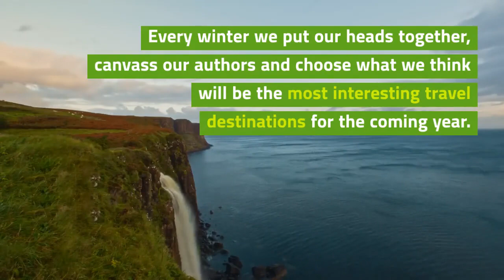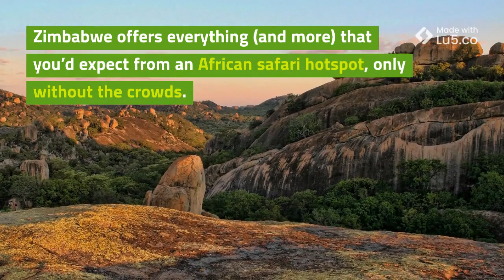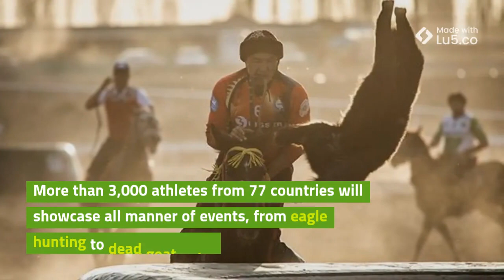Exceptional places to visit in 2020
Every winter we put our heads together, canvas the opinions of our authors and select our top destination picks for the year ahead. It’s a list that attracts a lot of attention, so the responsibility weighs heavily! But we think we’ve succeeded in compiling a diverse group of places to satisfy the most discerning of travellers in 2020.